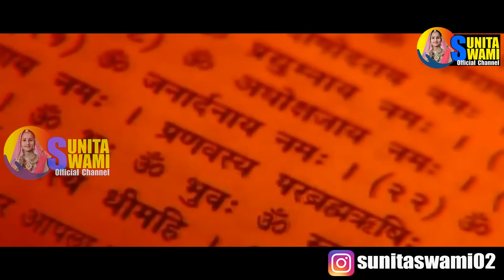Sunita Swami || ऐसी करी गुरूदेव दया मेरे मोह का बन्धन तोड़ दिया || Aesi Kri Gurudev Dya Mere Moh Ka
❖Album : Aesi Kri Gurudev Dya Mere Moh Ka bndhan Tod Diya
❖Singer : Sunita Swami
❖Actor : Sunita Swami
❖Recdrding : Swami Studio Nagaur
❖Editing : Pk panchariya
❖Camara Man : Umesh Rankawat
❖Music Label : Swami Studio Nagaur
❖Category : Rajsthani Music
❖Director : Raju Swami
❖Producer : Jugal Kishore Jhorda